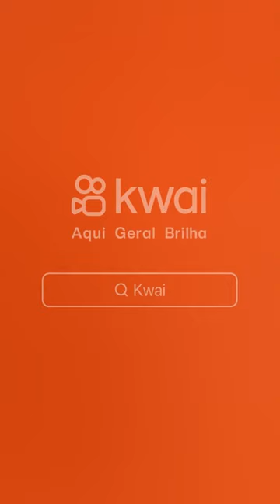24 de setembro de 2023